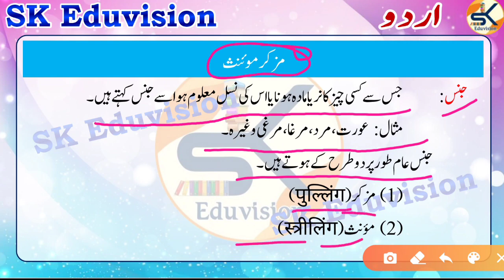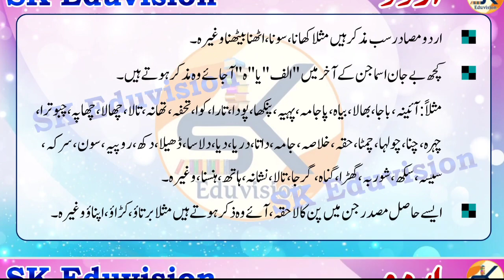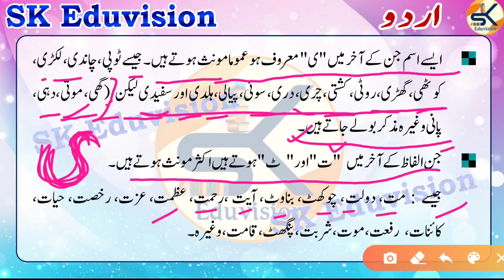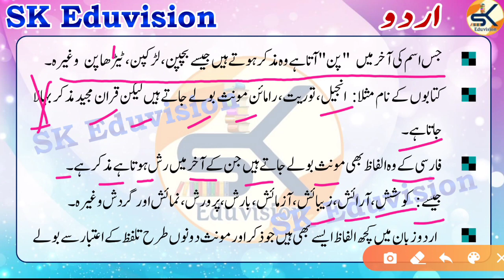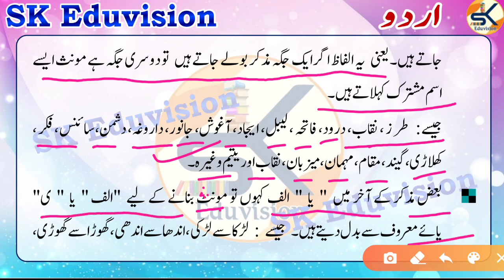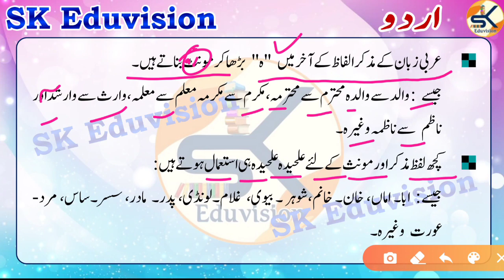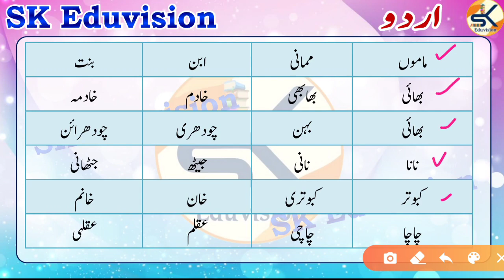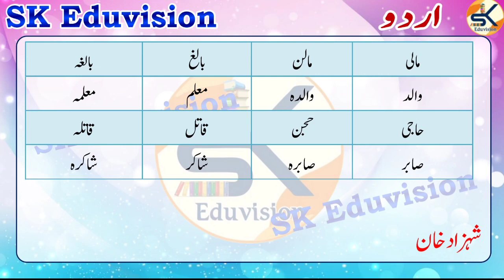Language Urdu || CUET 2022 || Genders مذکر مؤنث || CUET Urdu Model Paper by Shahzad Sir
Dear Viewers,

इस प्ले लिस्ट में आपको cuet के शानदार वीडियो मिलेंगे , क्लिक कीजिए और बेहतर तैयारी से मत चूकिए।

इस क्लास में आपको Shahzad Sir द्वारा CUET 2022 परीक्षा के लिए Urdu विषय के महत्वपूर्ण टॉपिक का विस्तृत रूप से अध्ययन करवाया जा रहा है I जो आपके लिए अत्यंत उपयोगी एवं इस परीक्षा में सफल होने के लिए अत्यंत सहायक सिद्ध होगा I तो आप सभी इस क्लास को अंत तक अवश्य देखें I

Shukriya.